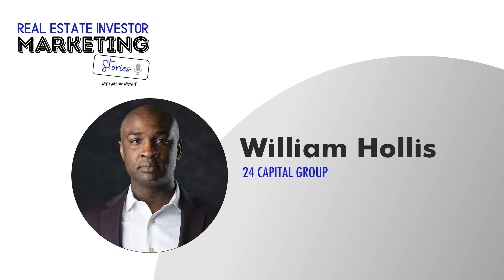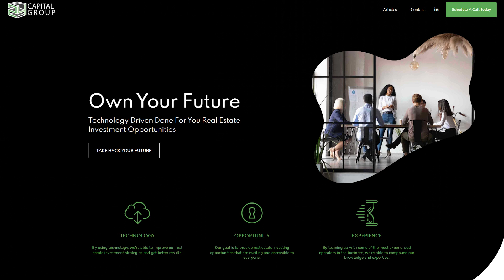EP:4 - With William Hollis of 24 Capital Group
Jason Wright enjoys a chat with the founder of 24 Capital Group William “Hollis” Hollis. As a Queens, NY native, Hollis discusses how his interest in real estate investing dates back to his time as a youngster growing up watching his family’s landlord collecting the monthly rent.

A D-I-Y kind of guy, Hollis talks about the importance of joining a Master Class as he shares how he learned about wholesaling and real estate before he later transitioned to multi-family unit investing and now capital raising.

or wherever you listen to your favorite podcasts!

I only recommend marketing software that I actually use in my business.

🤖 MARKETING SOFTWARE

00:00 Introduction
00:26 Random Thoughts
02:56 The Interview
24:34 William's Contact Info